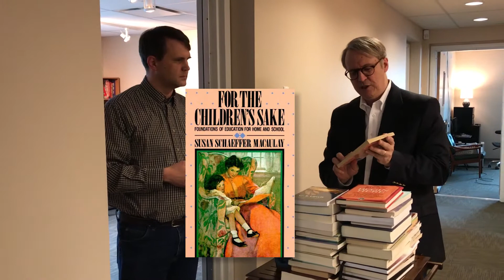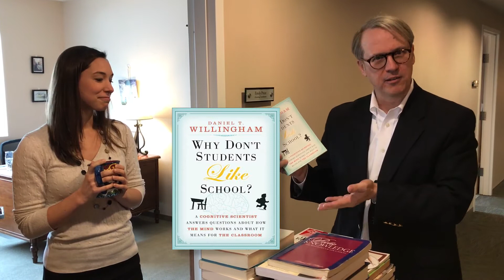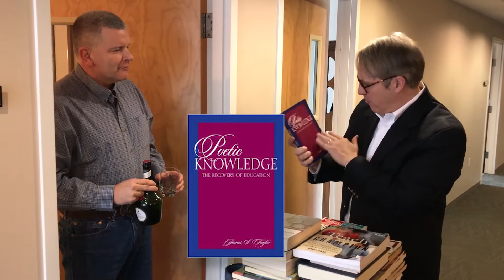Coffee and Great Books, ClassicalU.com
For more: enjoy a free bonus lecture of Dr. Perrin reviewing the first 10 of his top 55 books for classical educators.